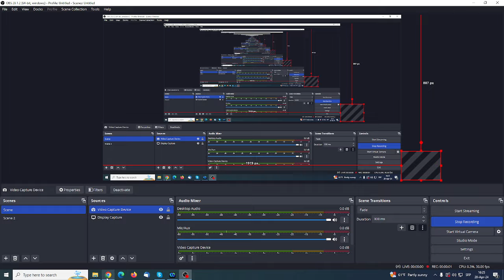Bullet partije do prvog poraza.